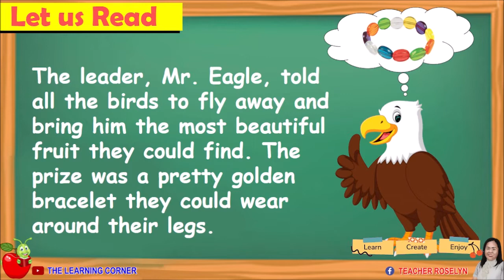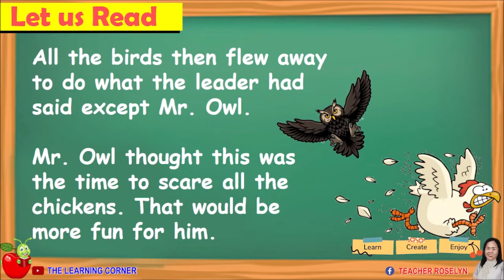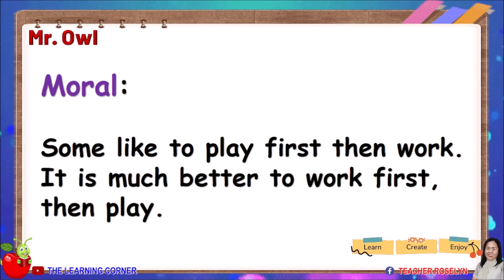Reading for Graders: Mr. Owl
Have you ever wondered why owls fly only at night?

Let us read a story about Mr. Owl.